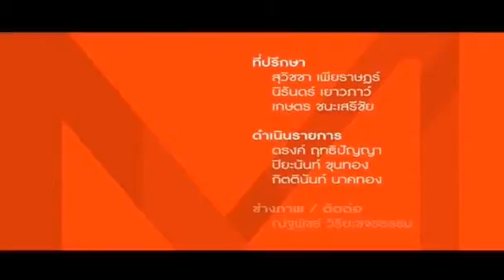รายการ "ข่าวเด็ดแมเนเจอร์" จาก NEWS1 - 8 ก.พ. 59